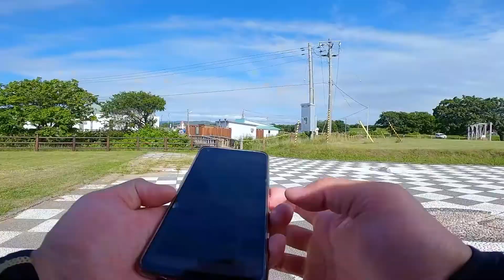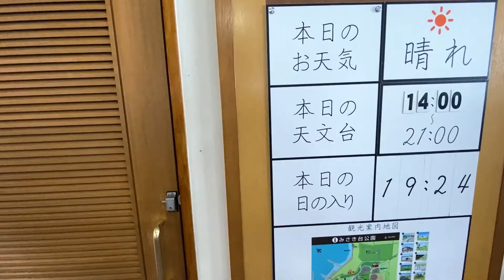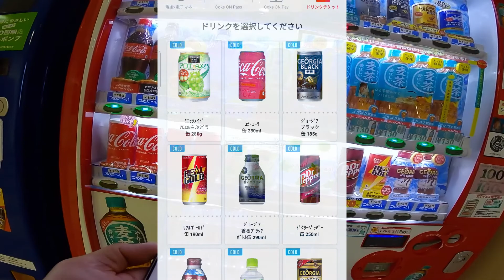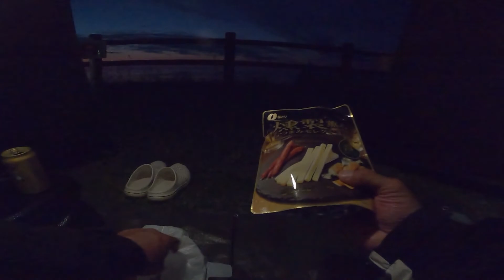【3-215】北海道、みさき台公園 キャンプ場②に泊まります！【バイクで日本一周キャンプ旅！】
黄金岬キャンプ場（北海道留萌市）→
●小平町望洋台キャンプ場（北海道留萌郡小平町）
●道の駅 おびら鰊番屋（北海道留萌郡小平町）
●旧花田家番屋
●とままえ夕陽ヶ丘未来港公園（キャンプ場）（北海道苫前郡苫前町）
●●みさき台公園 キャンプ場②（北海道苫前郡初山別村）
●みさき台公園 キャンプ場①③
●金比羅神社 鳥居